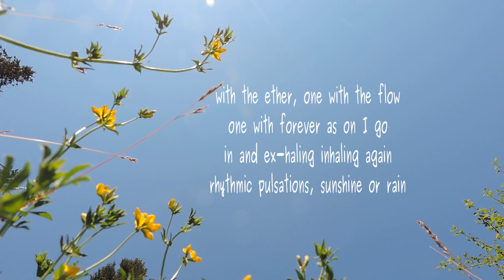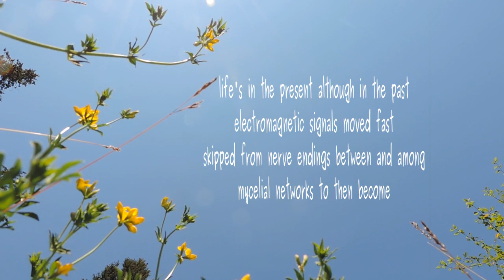Into the Present